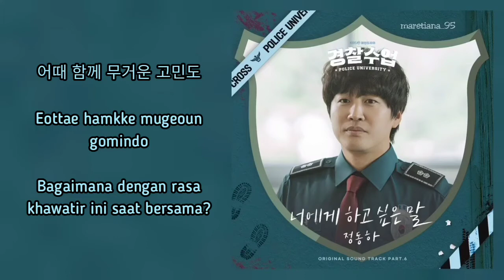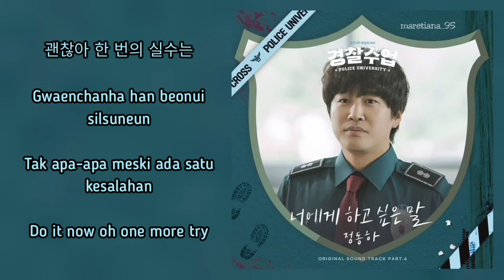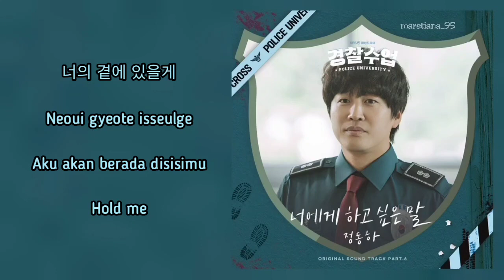Jung Dong Ha (정동하) – What I Want To Say (너에게 하고 싶은 말) Lyrics INDO Police University 경찰수업 OST Part. 6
Genre : OST, Rock
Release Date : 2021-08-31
Language : Korean